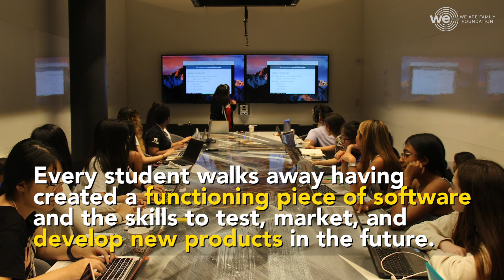Akshaya Dinesh: Girls Make Apps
What do you do when you’re told to leave your robotics team because you’re a girl? Fight it & start a movement ✊
Watch 17-year-old Akshaya’s journey to starting Girls Make Apps reaching over 600 members. 💃